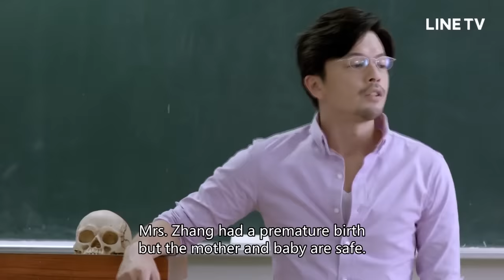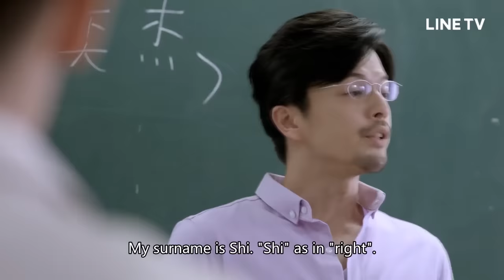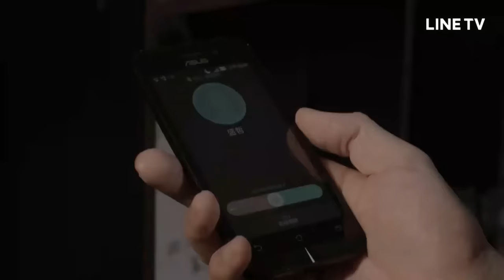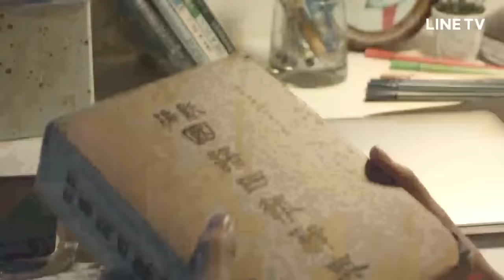【ENG SUB】BL耽美剧《HIStory2 - 是非》精华双语版 （ 江常辉 / 张行）| Caravan中文剧场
【剧情简介】 是奕杰（江常辉 饰）是离婚的考古学教授，独力抚养女儿是可优（叶翊恩 饰），非盛哲（张行 饰）则是是奕杰的学生，阴错阳差成为了是可优的保姆，进入了是奕杰的生活，原本忙于工作的是奕杰，从每天三餐不定，到回家就有温热的饭菜，感受到有人等待自己回家的温暖，让是奕杰对非盛哲感情起了变化，而帅气的是奕杰，更是让非盛哲心动不已，两人之间的情愫日益增长，展开一段男人、男孩、小女孩一家三口的家庭爱情故事。